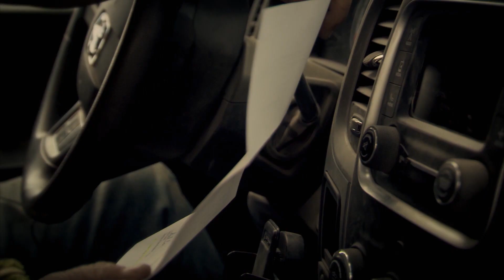Hoffman Fights to Lift the Cease and Desist Order | SEASON 8 | Gold Rush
Hoffman heads down to the county with the entire crew to fight for their property rights. Freddy leads the fight against the county.